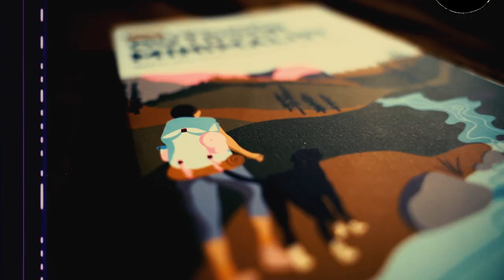78. 7Rs: Rehome and Repurpose with Martin Armitage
In episode 78 of the Outdoor Minimalist podcast, we return to some of the 7Rs of Outdoor Minimalism: rehome and repurpose. If you’ve listened to some of the earliest episodes, then you may be familiar with them, but if you haven’t heard those episodes or read the book,

The 7R's of Outdoor Minimalism include:
- Reduce
- Refuse
- Rethink
- Repair
- Rehome/Repurpose
- Remove
- Restore

So, in this episode, we are focusing on the 5th R: rehome/repurpose. These two are grouped because, by the time we get to the point in our gear’s life where it no longer serves us, we have a few choices: throw it away, recycle it, or repurpose it. However, sometimes, our gear is still fully functional by the time we are done using it, which is where rehoming comes into play. Both rehoming and repurposing aim to give the gear new life and divert it from the landfill.

To help give us some perspective and new ideas on repurposing, I interviewed Martin Armitage.
Martin has a lifetime of outdoor experiences, including over two decades as a Boy Scout Volunteer and a recipient of the WHITNEY YOUNG, JR. AWARD, the host of the globally popular podcast Papa Bear Hikes, Martin Armitage, has combined his love for the outdoors with his background in online education to create an inspirational and informative program with diverse guests sharing a variety of outdoor topics, from travel to outdoor adventures. Martin is also the author of⁠ Switching Gears: Rediscovering the Meaning of Life, Love, and Happiness While Backpacking Vermont’s Long Trail⁠.

MARTIN ARMITAGE